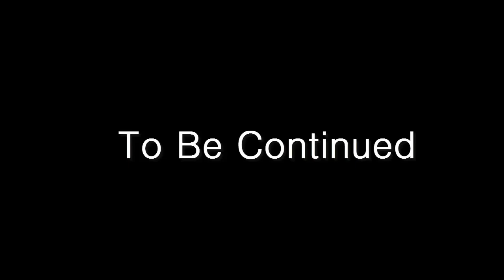(Reupload) AGK Show Episode 56: AGK gets Tortured by Ran Ran Ru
After having Constipation at School, his Dad forces Leopold to watch Ran Ran Ru for 2 Months. Will he survive all the pressure?!?